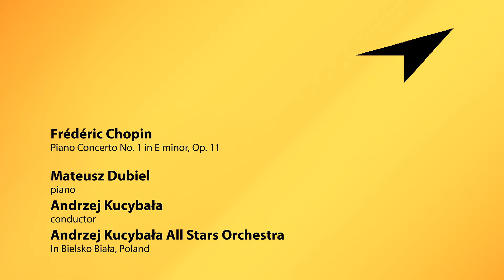Mateusz Dubiel plays Chopin's Piano Concerto in E minor, Andrzej Kucybała – conductor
The Very Last Concert of Andrzej Kucybała
0:00 Allegro maestoso
21:09 Romance. Larghetto
31:05 Rondo. Vivace
40:59 Credits
42:40 Jesse Greer – Just You, Just Me
Mateusz Dubiel – piano
Andrzej Kucybała – conductor
Andrzej Kucybała All Stars Orchestra